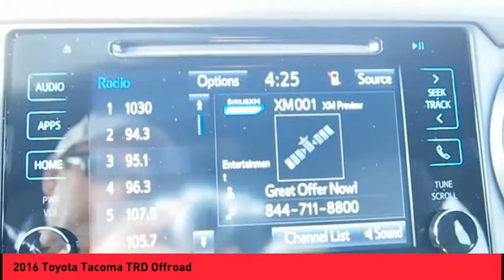2016 Toyota Tacoma Raynham MA T17862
2016 Toyota Tacoma TRD Offroad

1154 New State Highway Rte 44